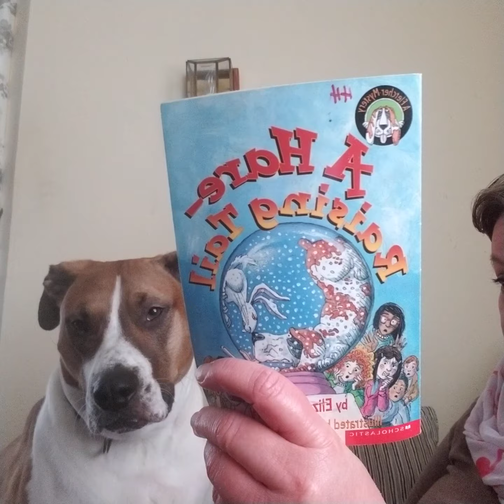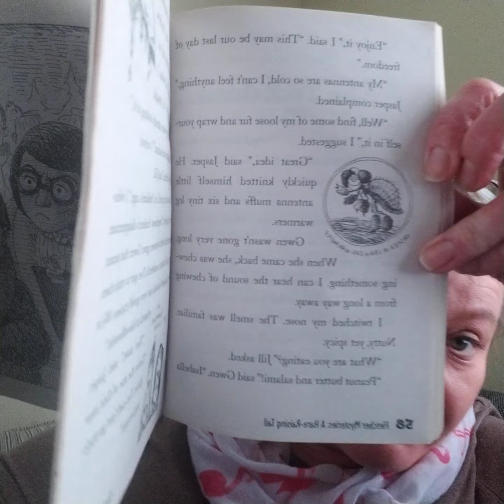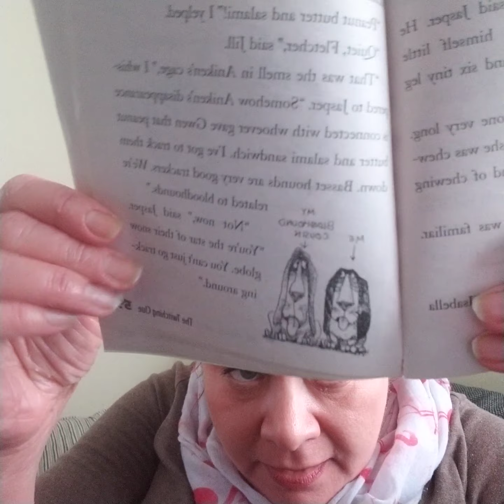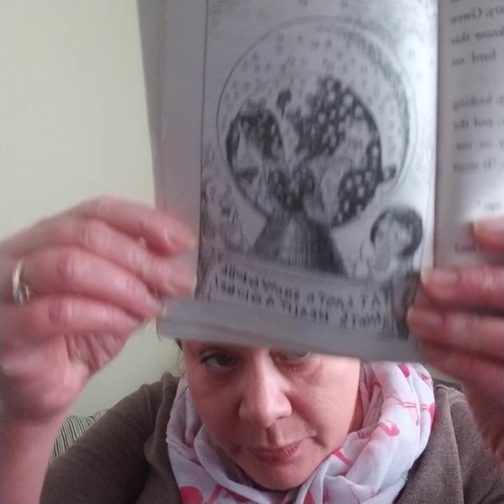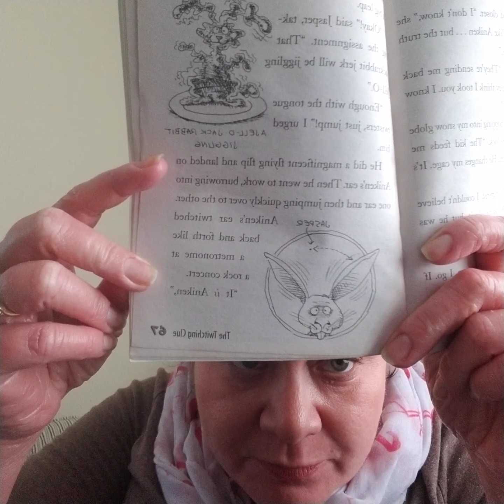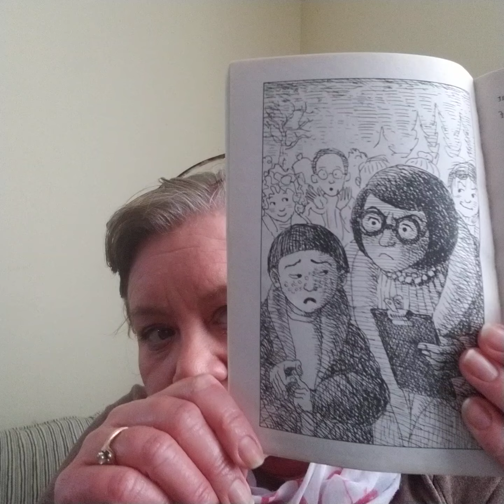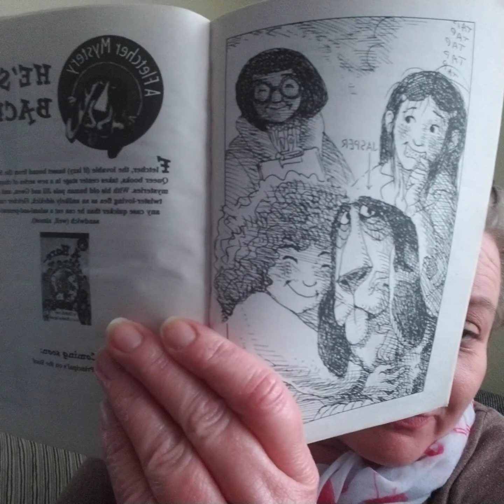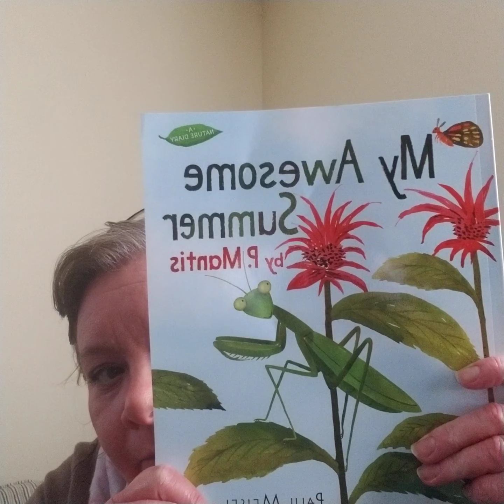A Hare Raising Tale, chapter 6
The Twitching Clue